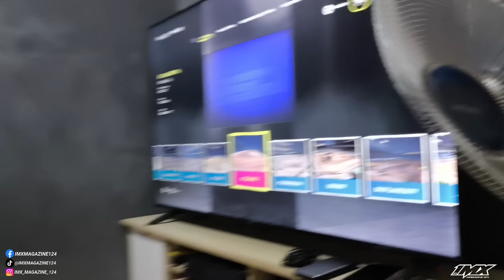VLOG13‼️LAWAN KERAS KALAU DI SIRKUIT!! KALAU DI RUMAH KAWAN AKRAB!! BEGINI KESERUAN MEREKA!!